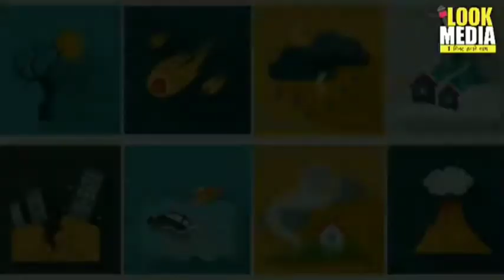Join National Service Scheme.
Join NSS.

◆Key Details of National Service Scheme

 - National Service Scheme  (N.S.S.)

●Purpose of NSS.
Development of personality of students / students through social service.

●The goal of the NSS.
Education through social service and social service by education.

Courtesy- NSS team.